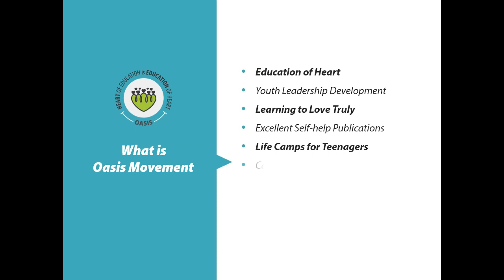Oasis: Miracle Of Friendship Camp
Dilbir Singh from Kashmir shares his experience of Friendship Camp and its miracles on the children.